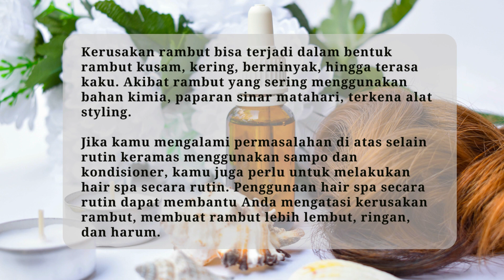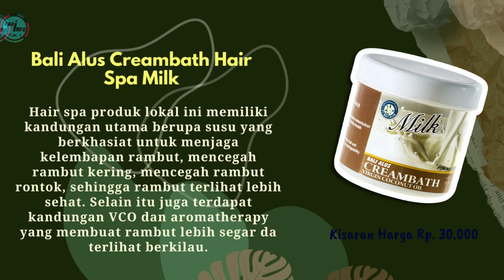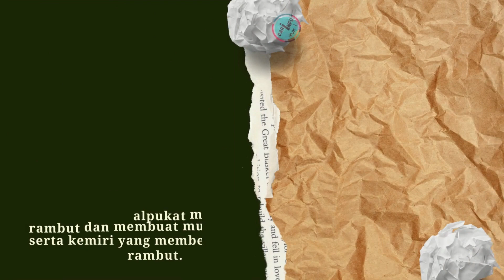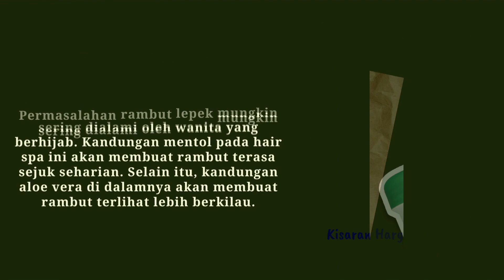Rekomendasi 10 Hair Spa Terbaik untuk Rambut Rontok | Kering | Bercabang | Rusak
1.   Bali Alus Creambath Hair Spa Milk
2.   Hair & Me Hair Spa
4.   My Secret Hair Spa
5.   Lae Sa Luay Spa Smooth Keratin
6.   X-pert Relax Hair Spa
7.   L'Oréal Paris Deep Nourishing Creambath
8.   Shiseido Hair & Scalp Nourishing Spa Cream
10. Makarizo Texture Experience Hair & Scalp Cream Strawberry Yoghurt

Itulah dia Rekomendasi 10 Hair Spa Terbaik untuk Rambut Rontok | Kering | Bercabang | Rusak